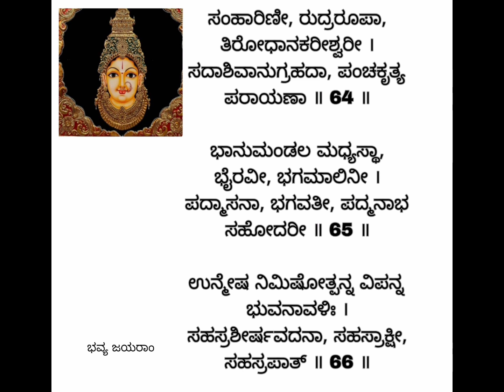ಸಂಹಾರಿಣೀ /64 65 66 ಲಲಿತ ಸಹಸ್ರನಾಮ/64 65 66 lalithasahasranama